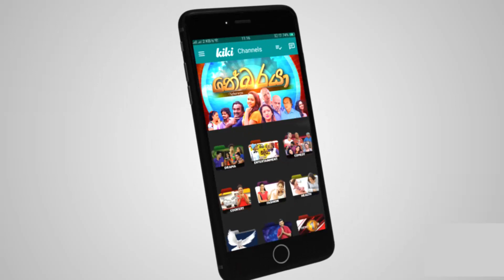Nebaraya -නේබරයා | KiKi | Jagath Chamila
නේබරයා KiKi ඔස්සේ නරඹන්න